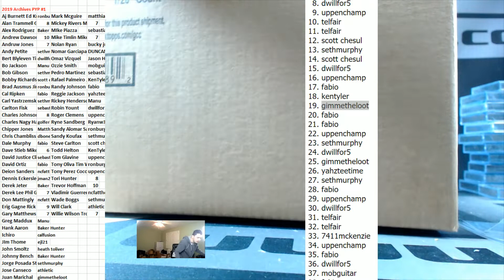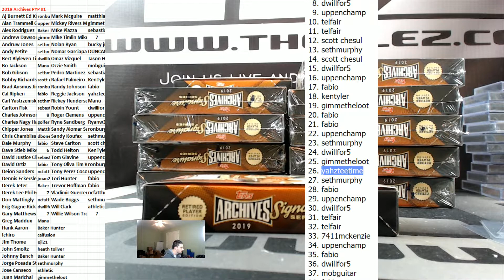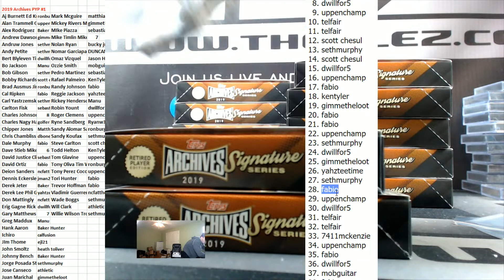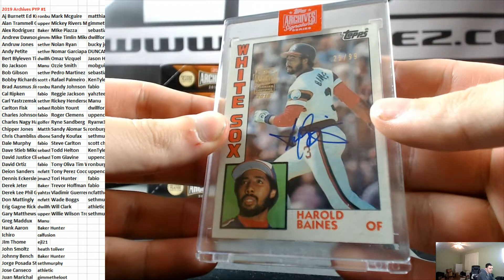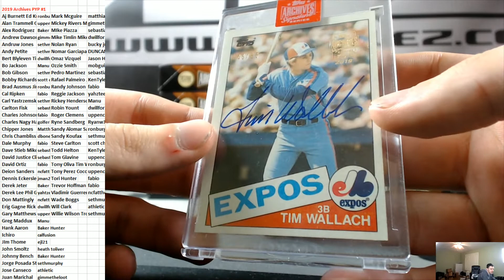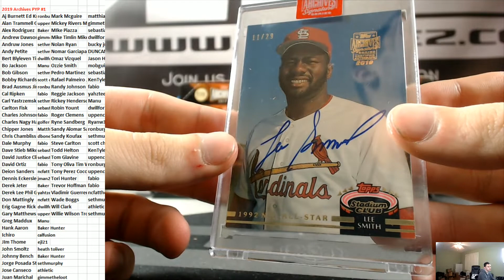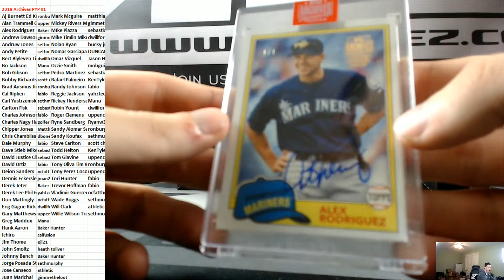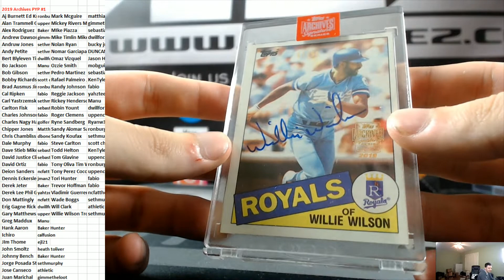2019 Topps Archives Baseball PYP #1